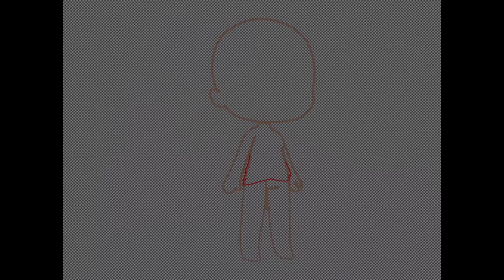Jass IRL |GachaEdit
Uwu just me irl

That’s all for now I hope you’ve all enjoyed
BAAII
~Jass